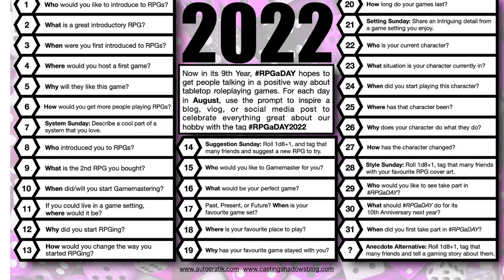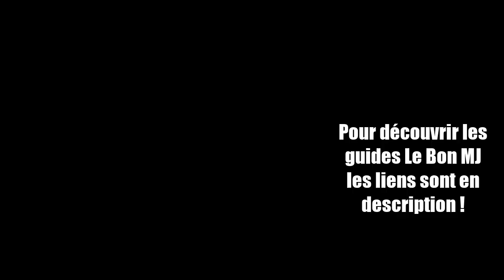RPGaday 1 - A qui voudriez vous faire découvrir le jeu de rôle ?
C'est reparti pour le rpgaday !

A qui voudriez vous faire découvrir le jeu de rôle ?